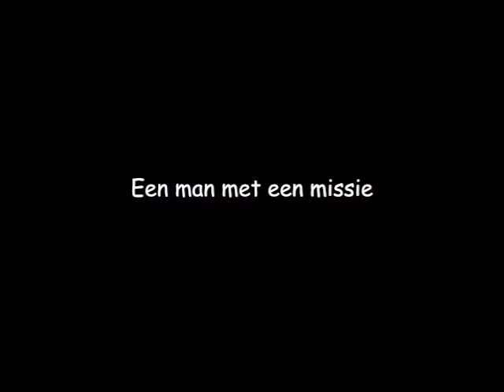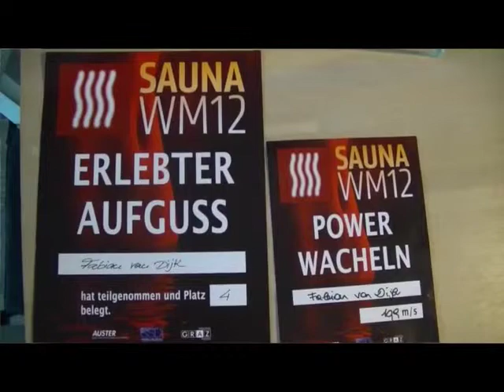Man Bijt Hond: Saunaopgieter Fabian van Dijk op WK Löyly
De ware saunagangers kennen het wel: een opgieting. Ook wel Löyly genoemd. Water wordt op de saunakachel gegoten en de lucht die opstijgt wordt verspreid door de sauna door met een handdoek te zwaaien. Het klinkt simpel maar dat is het niet. Het vraagt om techniek, kracht en uithoudingsvermogen. Fabian van Dijk, een saunameester uit Almere, weet daar alles van. Hij mag zichzelf Nederlands Kampioen noemen en daarom vertegenwoordigt hij ons land op het Wereldkampioenschap Löyly 2012 in Oostenrijk. Fabian denkt niet direct bij de favorieten te horen, maar sluit niet uit dat hij hoog kan eindigen. Hij heeft twee thema's voorbereid, het eerste en belangrijkste thema is Tango. De kunst is dat het een show moet zijn, maar het moet geen kermis worden! Hij vertelt erover in Man Bijt Hond. Na afloop van het WK gaan we terug naar Fabian. Mag hij zichzelf Wereldkampioen Löyly 2012 noemen?